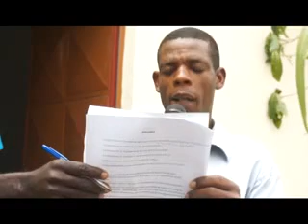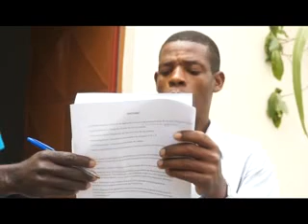AGRICULTORES DE OBO MORRO RECEBEM UM LOTE DE MATERIAIS